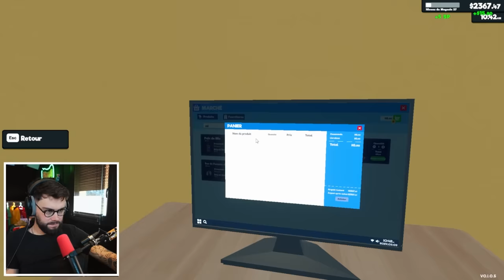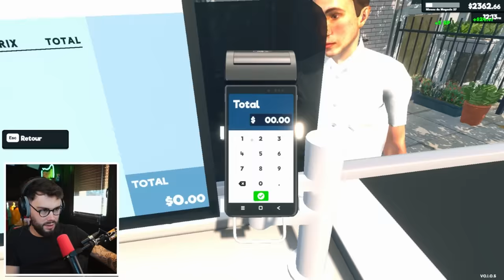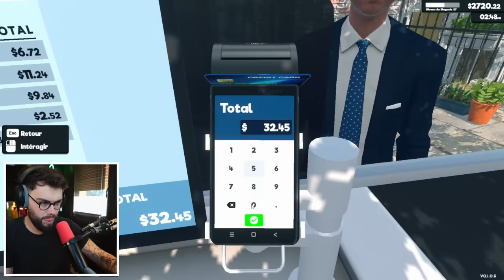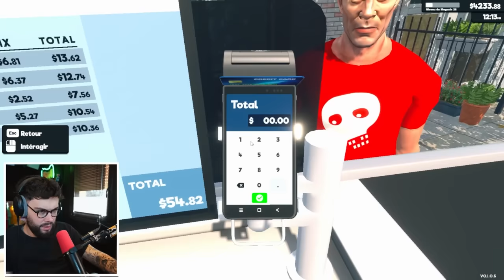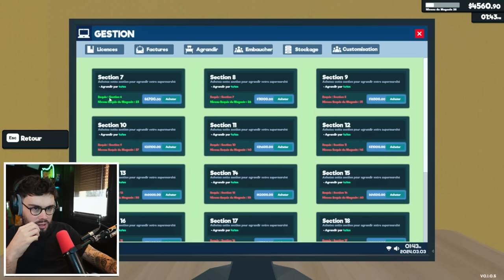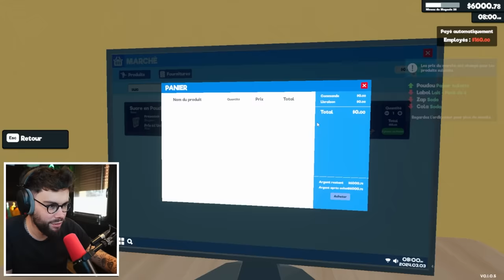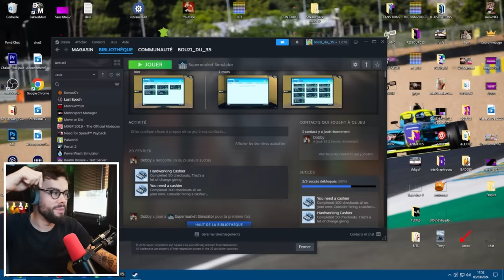JE FAIS UN ÉNORME PRET POUR AGRANDIR MON SUPERMARCHÉ ! (Supermarket Simulator #10)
Épisode 10 sur Supermarket Simulator, j'arrive enfin à agrandir le magasin et c'est non sans mal... C'est trop dur d'économiser sur ce jeu !